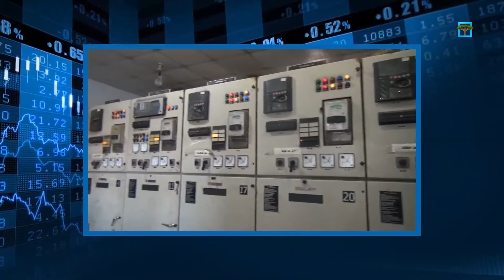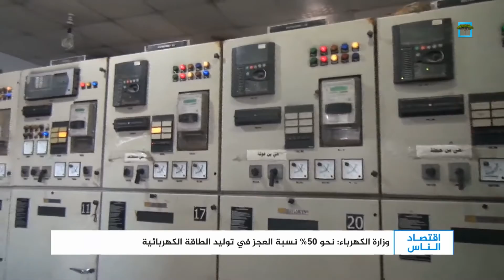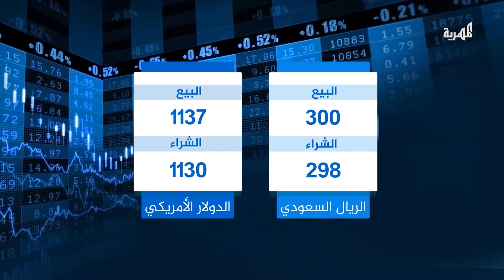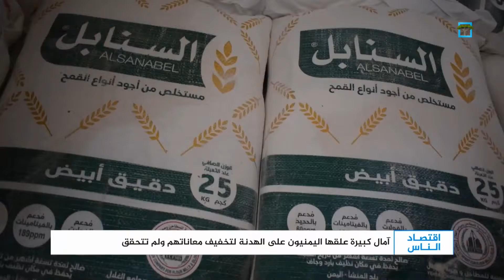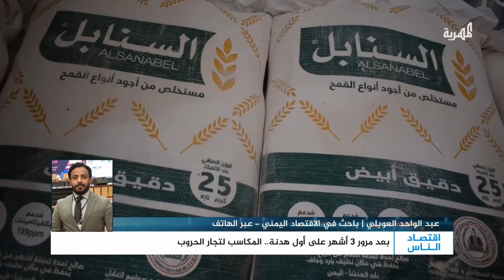اليمنيون منسيون في الهدنة.. أسواق تتمسك بالغلاء وأزمات مشتعلة | اقتصاد الناس